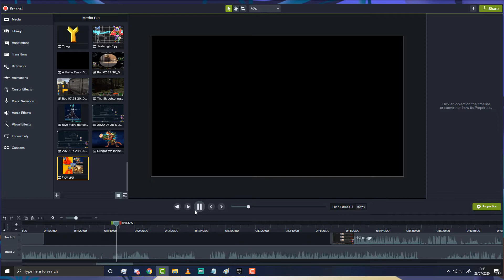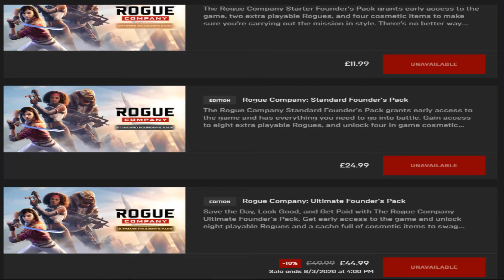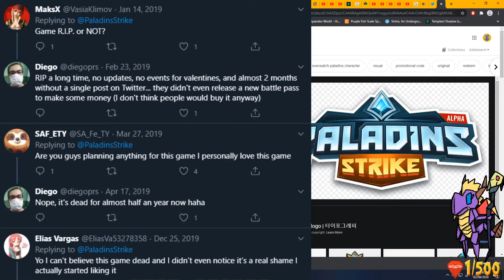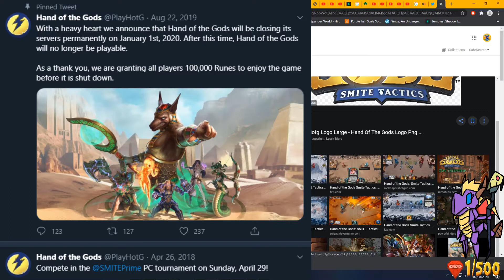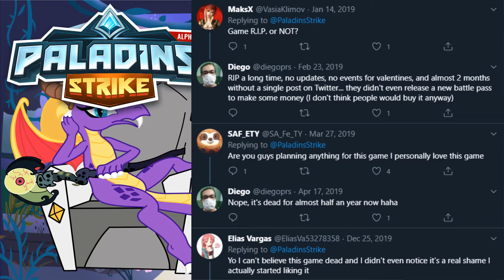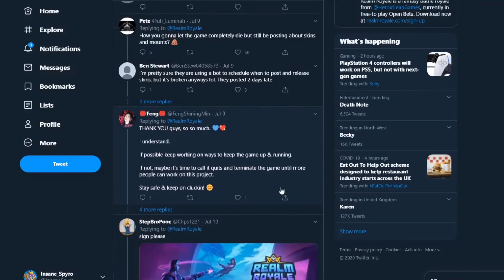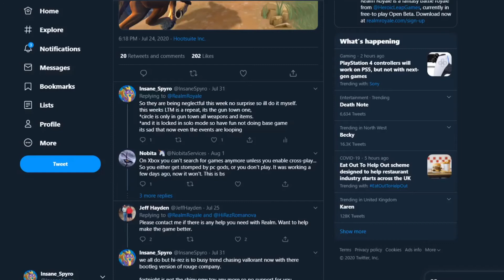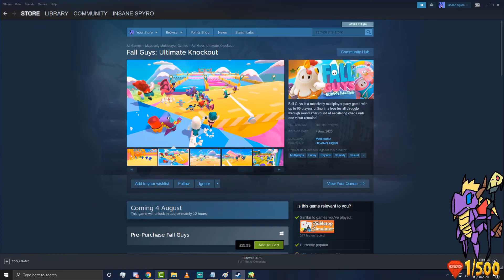Insane Reviewz : Rouge Company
And nothing of value was lost was lost.

* Full Play tough's like - Shantae & Spyro The Dragon

most of this footage is recorded live on twitch then edited later so you can so watch the raw stream over there with a link as well as other links below

Twitter - to get all my latest status update and links to any stream

Patreon - if you want to go that extra mile and kick a few dollars my way, you don't have to all content will be free, but of course the more gems i get the more i can do this full time and make even more content for you.